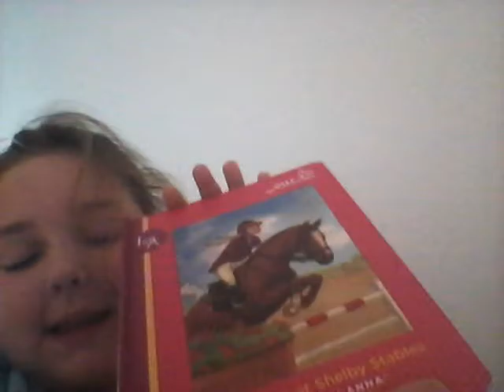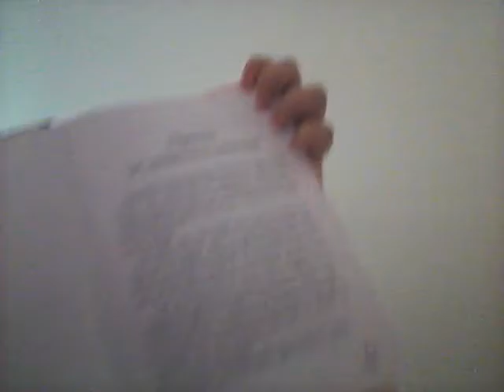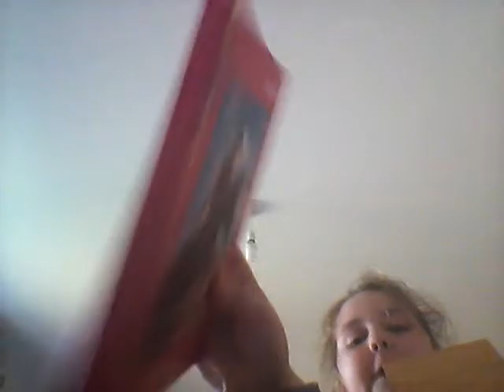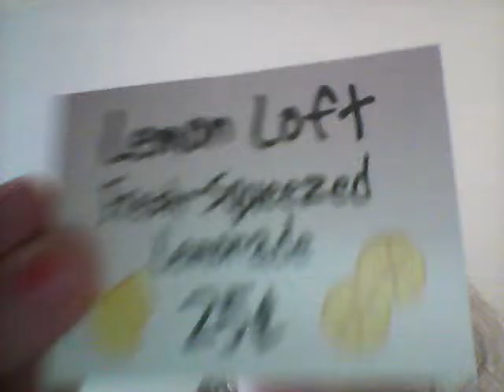Amy and megans toy show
Do you have a generatlon